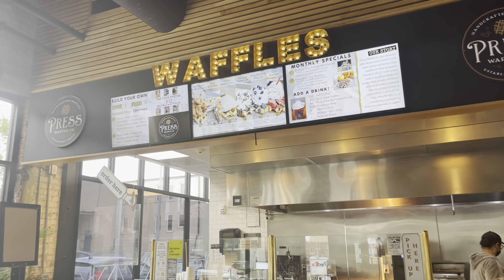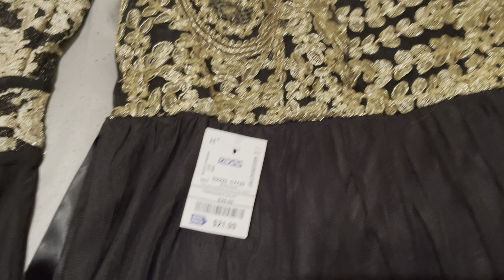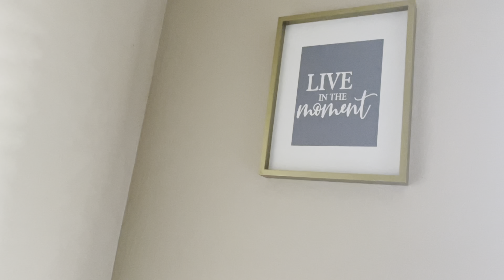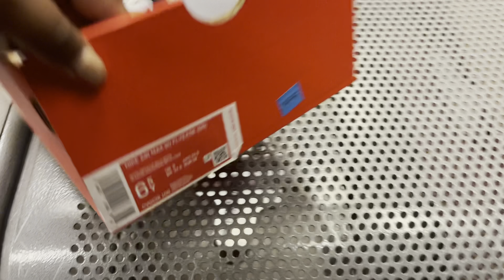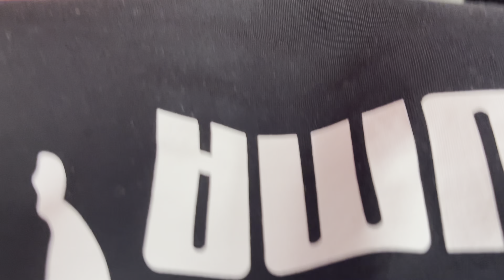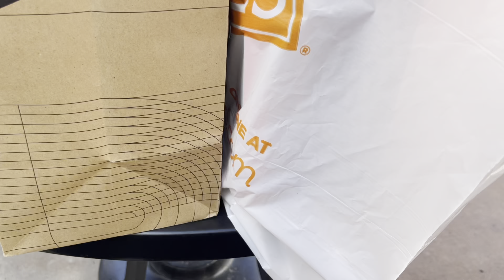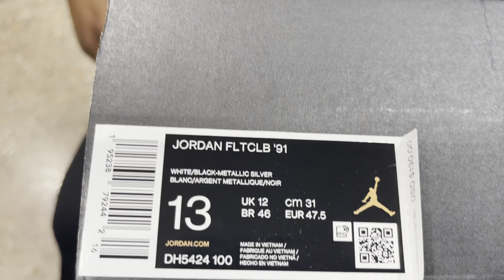WEEKEND VLOG | SHOPPING FOR SNEAKABALL | MOVIE NIGHT VENOM |OUTLET MALL, ROSS, NIKE | CHAR KBTV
Hey Hunny Gang this video is a weekendvlog sneakaball locjourney. I’m so excited to share my locstyles and locretwist with you through loc videos and vlogs. If you have any suggestions or questions please leave them below. See you in my next video!!